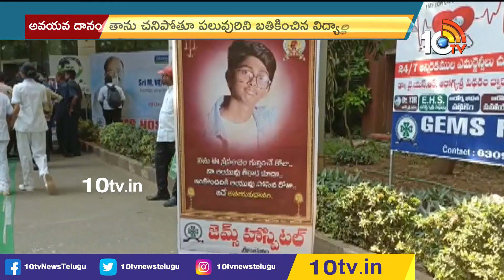అవయవదానంతో.. ఐదుగురికి ప్రాణదానం | Tenth Class Student Organ Donation | 10TV News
10TV is one of the Largest Content producing Telugu News Channel in Telugu States. Its one of the leaders in the production and broadcasting of un-biased and comprehensive news.
10TV offers round the clock coverage of latest breaking news and unique mix of news bulletins, current affairs and Entertainment programmes.
10TV Youtube Channel offers Latest News from Telugu States, Politics, Entertainment, Health, Sports Lifestyle, Devotional, National News, International News and lot more.!

హాయ్,
10టీవీ యూట్యూబ్ చానల్‌కి స్వాగతం. 10టీవీలో ప్రసారమయ్యే కథనాలతో పాటు ఆసక్తికరమైన మరెన్నో అంశాలను 10టీవీ యూట్యూబ్ చానల్లో మీకు అందిస్తాం. మా వీడియోలలో మీకు నచ్చిన వాటిని మాకు తెలియజేయండి. అలాంటి మరిన్ని కథనాలను మీకు అందించేందుకు ప్రయత్నిస్తాం. నచ్చిన వీడియోలను మరింత మందికి షేర్ చేయండి. చానల్‌ను సబ్‌స్క్రైబ్ చేయడం మరిచిపోకండి. ధన్యవాదములు.!